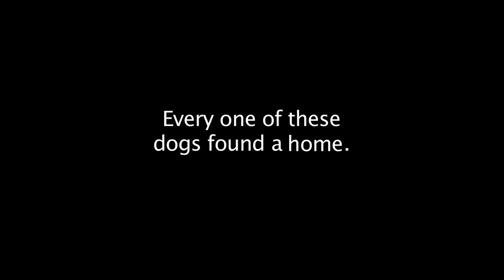Bark & Whine 2018 - Dottie's Story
Due to an ongoing court case, Dottie and nearly 30 other dogs lived at the Pennsylvania SPCA for almost a year. Every one of these dogs found a home.

Learn about Dottie's case, which was featured at this year's Bark and Whine gala, and the work that we do each and every day.